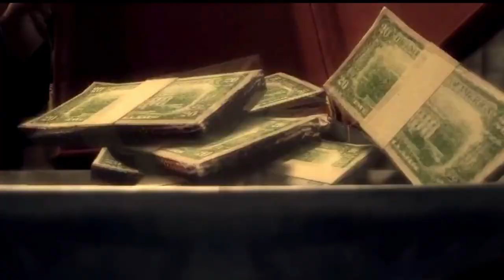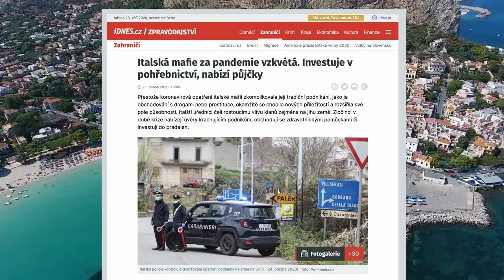NESMÍ MAFIÁNI PÍT ALKOHOL? Tajemství Italské Mafie (Cosa Nostra)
Možná jste zaregistrovali, že právě vyšel remake slavné české hry Mafia. No proto jsem se rozhodl, že další video by mohlo být v mafiánském stylu s mafiánskou tematikou. Dnes se třeba dozvíte, proč třeba Mafiáni nesmí pít alkohol, jaké je tajemství toho, že nikdy nebyla definitivně zlikvidována, co všechno musíte udělat pro to, aby jste do ní mohli vstoupit, či proč už se o ní nemluví tak, jako dřív.

Zdroje videí:
Mafia
Mafia 2
Mafia 3
Mafia - Definitive Edition
Kmotr